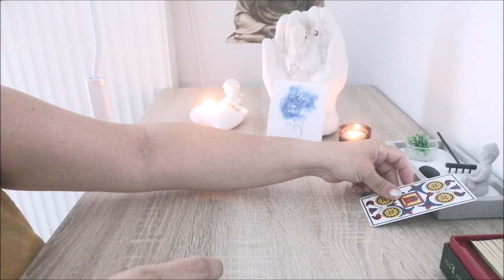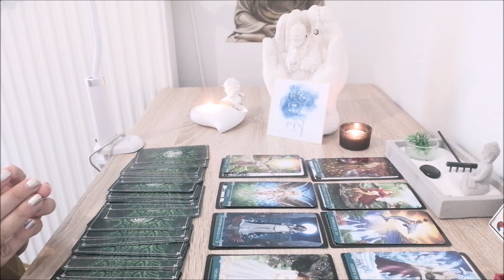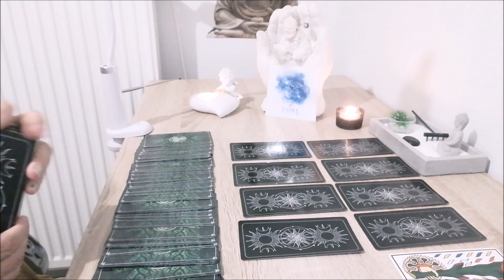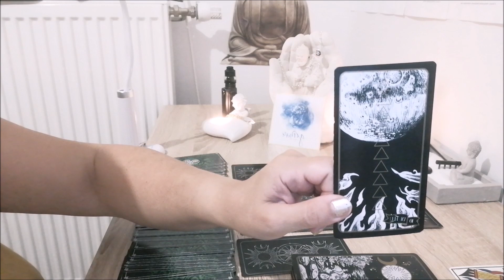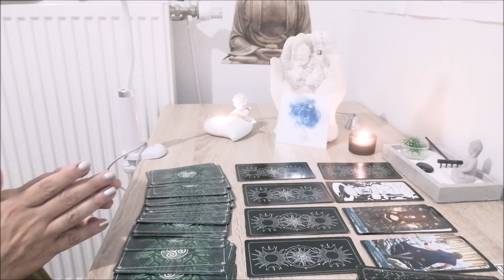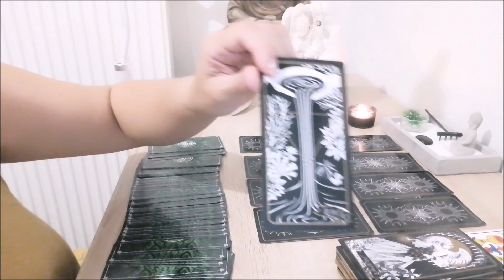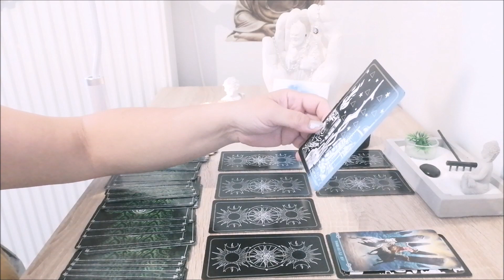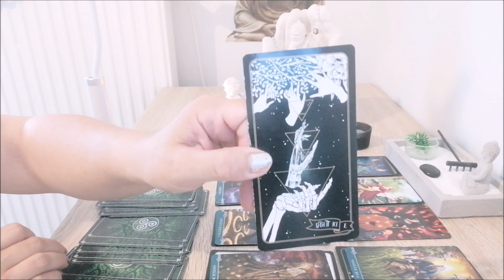🙌taroscope Hebdo du 8 au 14 Aout 2022 signe par signe (teaming barre info)🙌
🙌intro 00:07
♓poissons 01:46
♎balance 21:44
♈bélier 32:36
♋cancer 39:16
♑capricorne 50:08
♊gémeaux 58:07
♌lion 1:15:19
♐sagittaire 1:25:28
♏scorpion 1:37:00
♉taureau 1:45:07
♒verseau 1:50:55
♒vierge 2:04:49

📃 Me rejoindre sur ma page :📃